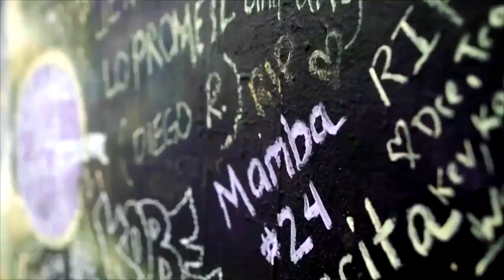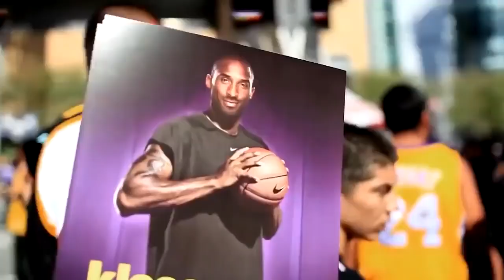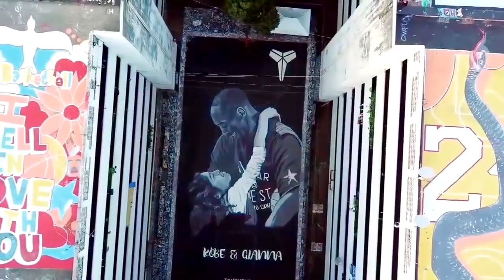Snoop Dogg pays tribute to Kobe Bryant 2020 ESPYS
Snoop Dogg pays tribute to Los Angeles Lakers legend Kobe Bryant, who died in a helicopter crash in January.